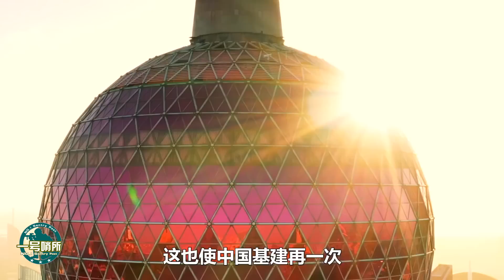震撼！ “基建狂魔”再發力，2022年，中國將要用四個“超級工程”驚艷世界！空間站引世界關注！【一號哨所】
中國基建取得了怎樣的發展，對於中國來說，有怎樣的促進意義？ 2022年中國基建有哪四大工程，一旦修建成功，將具有怎樣的意義？
震撼！ “基建狂魔”再發力，2022年，中國將要用四個“超級工程”驚艷世界！空間站引世界關注！
一號哨所 軍事 中國基建 我們的影片會遵循公平、尊重的原則，確保不會包含任何仇恨言論的元素。